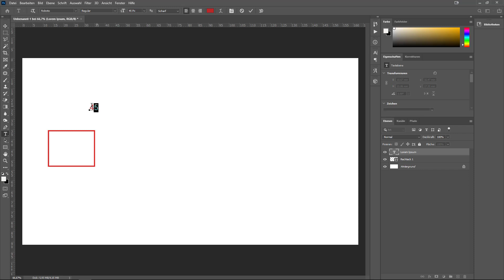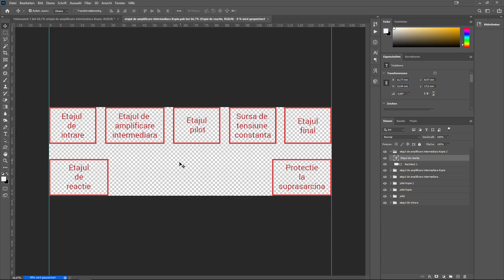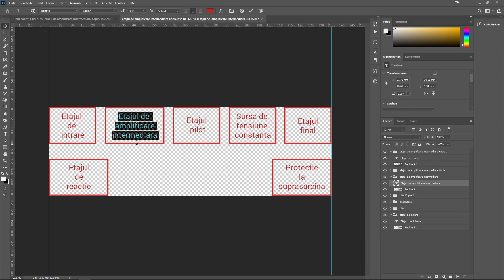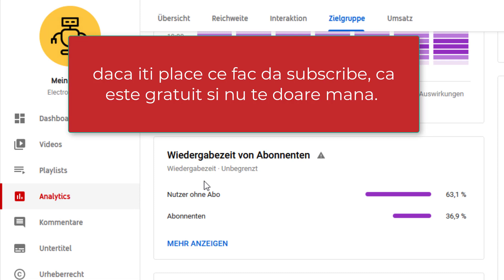Canalul se numeste acum Electronic Club. Am filmat cum ma pregatesc pentru un material.